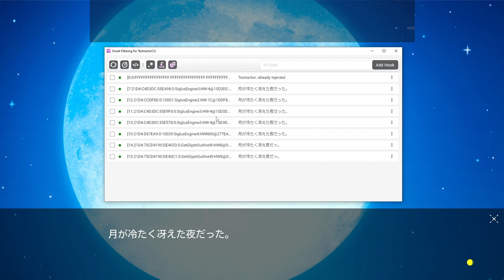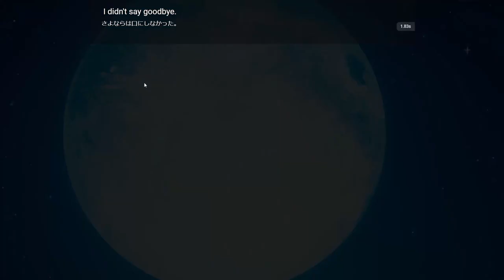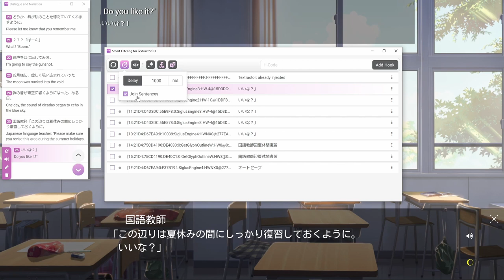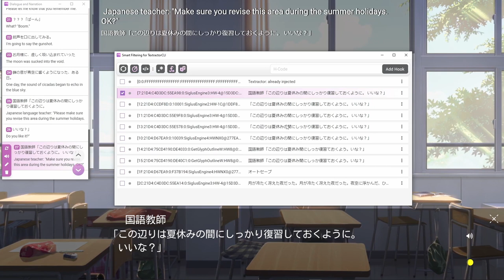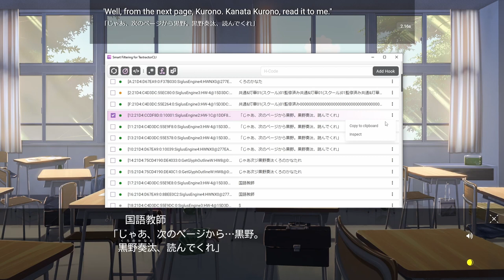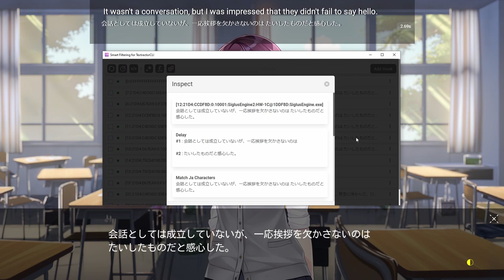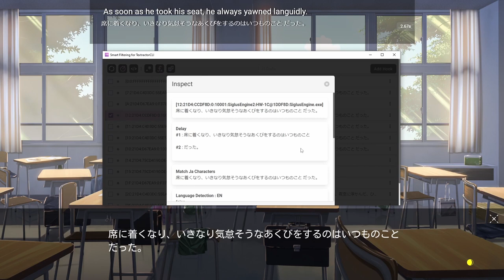Smart Filtering for TextractorCLI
This feature is available in VNTranslator version 0.6.0 or greater.